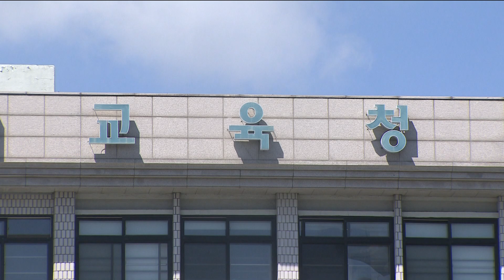인천교육청, 그린스마트 미래학교 10교 선정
[기사내용]
인천시교육청은 2023년 그린스마트 미래학교 사업 대상 학교로 신광초, 신흥초, 간석초, 구월중 등 10개 학교를 선정했다고 밝혔습니다.

이들 학교는 내년에 설계와 공사를 거쳐
2025년 말 그린스마트 미래학교로 완공될 예정입니다.

교육청은 2025년까지
40년 이상 노후 건물을 보유한 54교 78동에 5천846억 원을 투입해 그린스마트 미래학교 사업을 추진한다는 계획입니다.

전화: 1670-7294